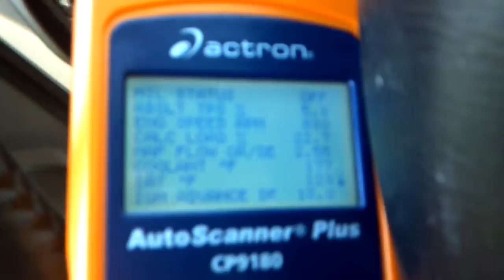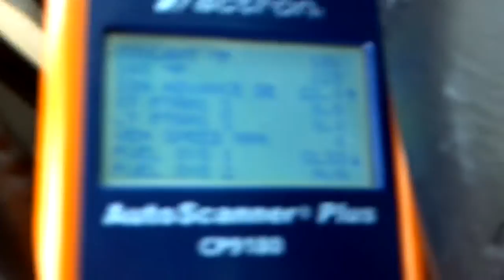Car RPM, Firing info OK???? Hmmmmm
06 Sentra. If you need to know. Cleared a light due to VVRROOOMMMM through a puddle.